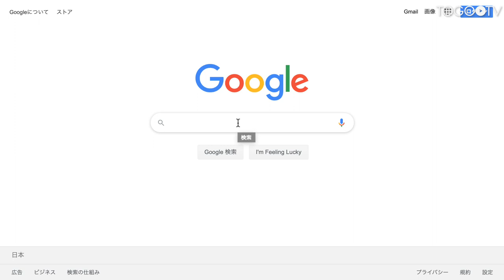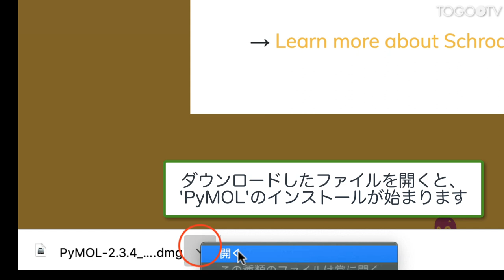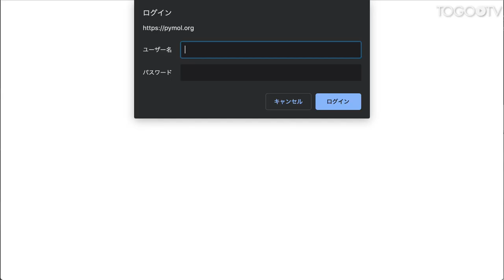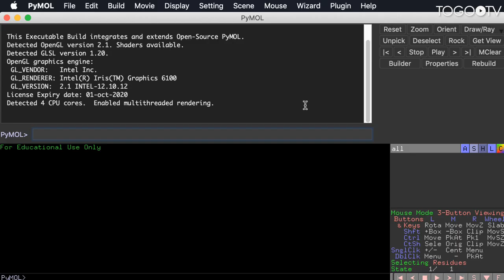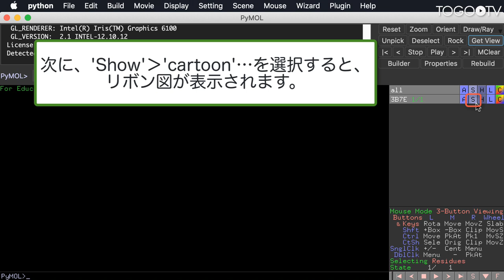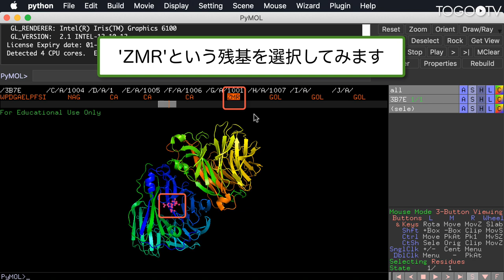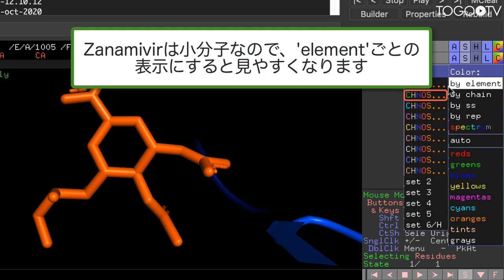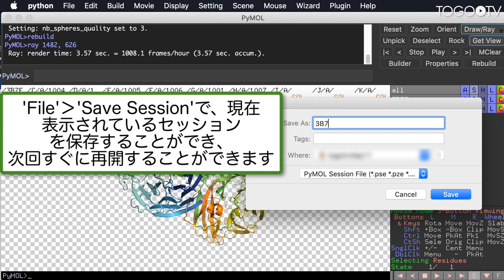PyMOLを使ってタンパク質の構造を見る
PyMOL（パイモル: 動画作成時点のバージョンは2.3.4）は、人間の肉眼では見えない生体分子を高品質な3Dイメージとして可視化することができるオープンソースの分子ビューアです。名称の一部Pyは記述言語であるPythonに因んでいます。コンパイル済みの製品を使用する場合は有料化されていますが、教職員もしくは学生は教育目的として登録すれば無料で使うことができます。
一方、最新のソースコードは無償公開されており、自分でソースコードからコンパイルして利用することもできます。(参考記事1: Windows10にPyMOLをインストールする（2018年8月30日版）、参考記事2: macOS/CentOS 7/Ubuntu 18.04へのオープンソース版PyMOLのインストール方法)
今回は、製品版のPyMOLを使って、Macへのインストールとその登録方法、基本操作を解説します。例として用いた3B7E (Neuraminidase of A/Brevig Mission/1/1918 H1N1 strain in complex with zanamivir)は、1918年に流行したスペイン風邪の原因となったH1N1型インフルエンザウイルスの増殖を助ける、ノイラミニダーゼ（NA: Neuraminidase) というタンパク質です。

1. PyMOLを検索し、インストールする。 (0:44)
2. PyMOL Liscenseの取得 (1:21)
3. PyMOLの構成と基本操作 (3:18)
4. リボン図に表示する方法 (5:32)
5. 分子を綺麗に表示するテクニック(7:41)
6. 画像とセッションの保存 (8:27)